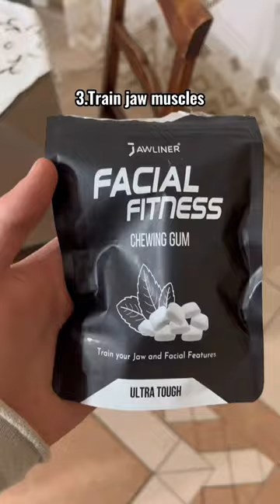How to get a more defined jaw?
Join thousands who are improving their jawline with Jawliner!